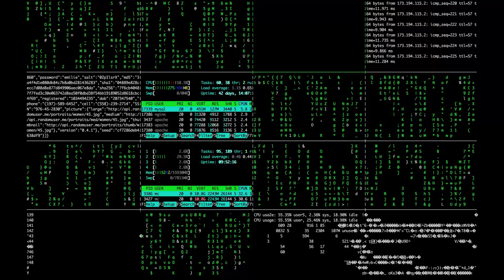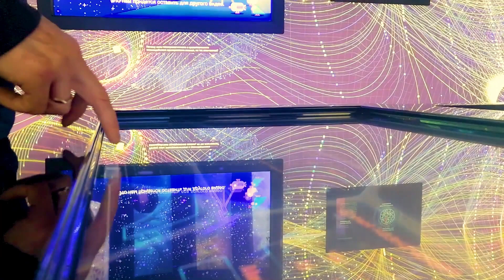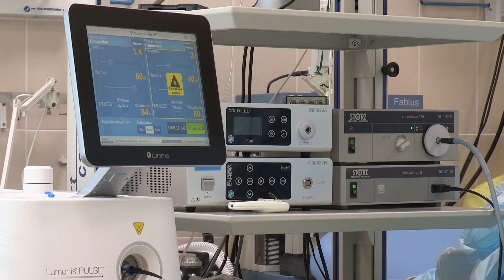[Vídeo e Música] 🎬🎵 Tecnologia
Título do vídeo: Tecnologia
Produzido com: Soundful
Direção/Produção e Edição: Fábio Stanzione